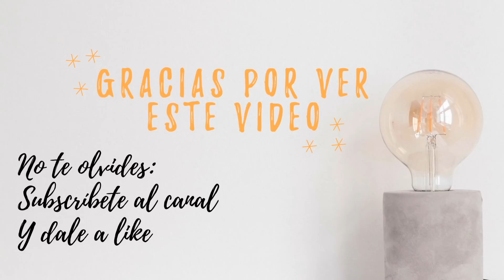Un CAFÉ 7 euros l Visita a HELSINKI l Mi vida en FINLANDIA l Vlog 1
hola!
Soy Cristina, una sevillana que vive en Finlandia. Este es mi canal donde podrás encontrar videos sobre moda, vlogs, psicología y vida sana.

Puedes seguirme en mi web,  mi instagram y en mi página de facebook: